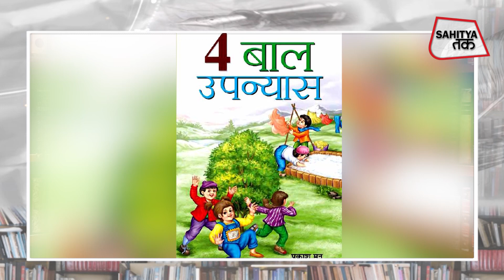Book Cafe 47-51 | RSS का हिंदुस्थान हमेशा हिंदू राष्ट्र | 5 किताब | Jai Prakash Pandey | Sahitya Tak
किताबों की दुनिया की जानकारी लेकर साहित्य तक के बुक कैफे में वरिष्ठ पत्रकार जय प्रकाश पाण्डेय जिन 5 पुस्तकों के साथ हाजिर हुए हैं, उनमें संघ की बातें, गांधी का सत्याग्रह, दलित उपन्यास, बाल उपन्यास व ग़ज़ल संग्रह शामिल है.
पहली पुस्तक उस जिज्ञासा पर है कि संघ क्या है? कैसे वह इतना प्रभावशाली है कि भारतीय राजसत्ता में आप चाहे उसे नापसंद करें पर अनदेखा नहीं कर सकते. भारत के लिए संघ का दृष्टिकोण क्या है? यदि भारत एक हिंदू-राष्ट्र बन जाता है, तो इसमें मुसलमानों और अन्य धर्मों का क्या स्थान होगा? इतिहास-लेखन की संघ की परियोजना कितनी बड़ी है? क्या हिंदुत्व जाति की राजनीति को खत्म कर देगा? परिवार की बदलती प्रकृति और विभिन्न सामाजिक अधिकारों पर संघ का क्या दृष्टिकोण है? संघ के वरिष्ठ प्रचारक सुनील आंबेकर की 'राष्ट्रीय स्वयंसेवक संघ: स्वर्णिम भारत के दिशा-सूत्र' पुस्तक 2019 में अंग्रेजी में छपी उनकी पुस्तक 'द आरएसएस-रोडमैप्स फॉर द 21 सेंचुरी' का हिंदी अनुवाद है, जिसे डा. जितेंद्र वीर कालरा ने किया है. प्रभात प्रकाशन से प्रकाशित 272 पृष्ठों की इस पुस्तक का मूल्य 250 रुपए है.
दूसरी पुस्तक 'गांधीः जयपुर सत्याग्रह' है, जिसके लेखक तेजतर्रार पत्रकार और राजस्थान के अखबार जयपुर महानगर टाइम्स के प्रधान संपादक गोपाल शर्मा हैं. भारत के स्वतंत्रता संग्राम के अज्ञात जयपुर रियासत में प्रशासनिक सुधार के लिए तीन साल चले आंदोलन में मोहनदास करमचंद गांधी का नेतृत्व एक गौरवपूर्ण अध्याय है. इतिहास के अनेक अज्ञात पृष्ठों को समेटने वाली पुस्तक गांधी- जयपुर सत्याग्रह के प्रकाशक 'महानगर प्रकाशन' हैं और 400 पृष्ठों की बड़ी साइज और बहुमूल्य, ऐतिहासिक तस्वीरों को समेटने वाली इस पुस्तक का मूल्यः 695 रुपए है.
तीसरी पुस्तक 'सनातन, भीमा कोरेगांव और इतिहास की नाइंसाफी' है. शरणकुमार लिंबाले के मूल मराठी में लिखे इस उपन्यास का हिंदी अनुवाद पद्मजा घोरपड़े ने किया है. लिंबाले का यह उपन्यास कहता है कि हिन्दू धर्म ने अस्पृश्यों का और आदिवासियों का कल्पनातीत नुक़सान किया है. इसका हिसाब अभी तक लगाया नहीं गया है. तो मुआवज़ा कैसे दिया जायेगा? 216 पेज के इस उपन्यास के प्रकाशक वाणी प्रकाशन हैं और इसके पेपरबैक संस्करण का मूल्य 299 रुपए है.
चौथी पुस्तक '4 बाल उपन्यास' है, जिसके रचनाकार साहित्य अकादेमी के पहले बाल साहित्य पुरस्कार से सम्मानित बच्चों के सुविख्यात कथाकार प्रकाश मनु हैं. प्रकाश मनु उस्ताद किस्सागो हैं, इसीलिए देश के कोने-कोने में फैले हजारों बच्चे उनके मुरीद हैं. ये चार बाल उपन्यास हैं- 'चिंकू-मिंकू और दो दोस्त गधे',
'भोलू पढ़ता नई किताब', 'सांताक्लाज का पिटारा', 'गोलू भागा घर से.' एस के इंटरप्राइजेज द्वारा प्रकाशित 178 पेज के इस उपन्यास का मूल्य 350 रुपए है.
पांचवीं पुस्तक एक ग़ज़ल संग्रह है, जिसका नाम ही है, 'ग़ज़ल जब बात करती है'. यह मध्य प्रदेश की नामचीन कवयित्री डॉ. वर्षा सिंह की उम्दा, नई ग़ज़लों का संग्रह है. शिवना प्रकाशन सीहोर से प्रकाशित 124 पृष्ठों के इस संकलन का मूल्य 200 रुपए है.
साहित्य तक के 'बुक कैफे' में आप कैसी किताबों की चर्चा चाहते हैं, इन पर अपनी राय जरूर लिखें. अगर आप प्रकाशक हैं, तो आपके नए प्रकाशनों का स्वागत करने में हमें खुशी होगी, बशर्ते वे हमारी कसौटी पर खरा उतरें.